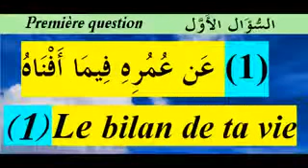مقطع مؤثر شاهد الدروس بالامازيغية للدكتور عبد المجيد مزغران